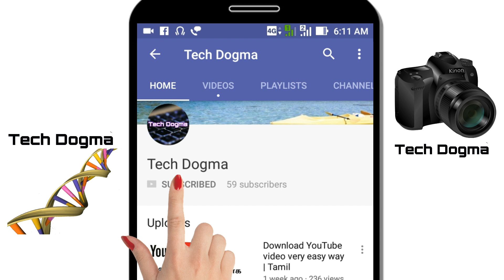How to Make tesla coil | Tesla wireless Electricity |Tamil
Don't do this at home without knowledge of electricity , it is very dangerous it cause more damage because of high voltage ,

Buy plasmaglob from amazon , ebay ,it around 500 to 1000 rupees